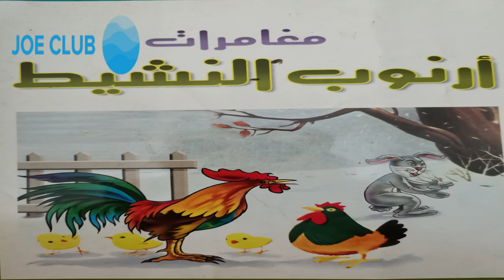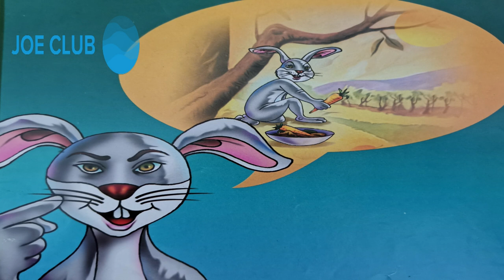قصص أطفال قبل النوم ا مغامرات أرنوب النشيط ا حكايات أطفال ا حكاية كل يوم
ا حدوتة الأرنب والديك والكلب ا تعليم الأطفال النشاط ا قصص قصيرة للاطفال مصورة ومسموعة ا حدوتة مسلية مثل حواديت أبلة فضيلة ا توتة توتة